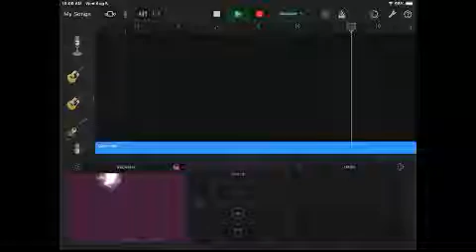Video Vs Round 2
Credit To Lop54 The Video Editors